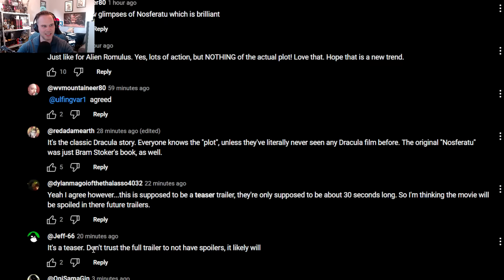Nosferatu Remake Teaser Trailer - This Looks AMAZING